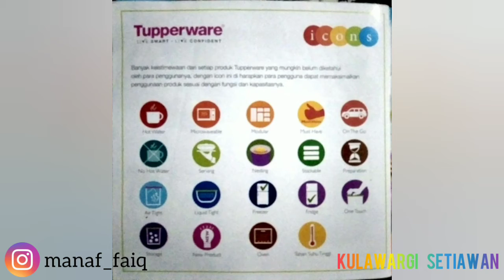KATALOG PROMO TUPPERWARE JULI 2015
28 Juni - 1 Agustus 2015
Assalamu'alaikum Baraya 🤗

Hari ini kita mau upload katalog lama
Untuk menemani kalian, sambil menunggu konten-konten terbaru dari kami

Admin mulai gabung tupperware dari bulan Oktober 2014, jadi katalog lama akan di up dari bulan itu ya 🤗

Pre order produk terbaru dapat hubungi admin kami di WA 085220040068 (chat only)

SEMOGA BERMANFAAT 🤗